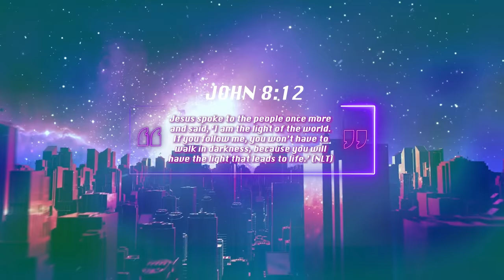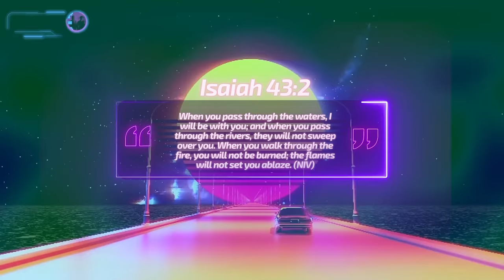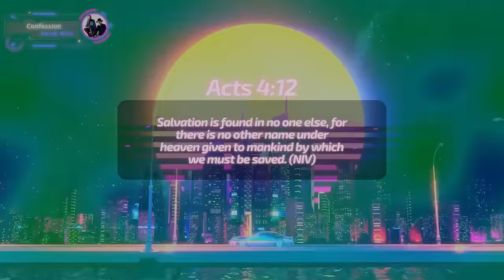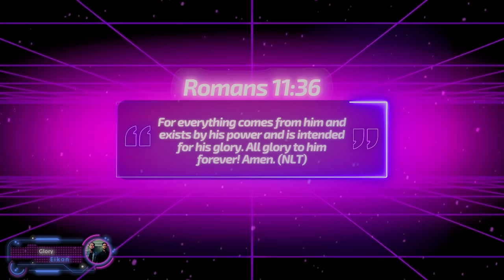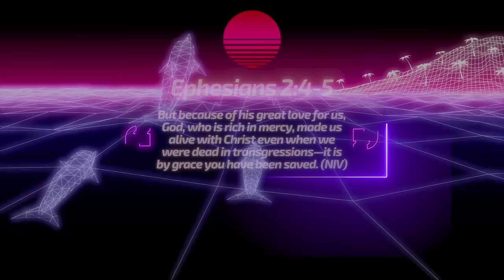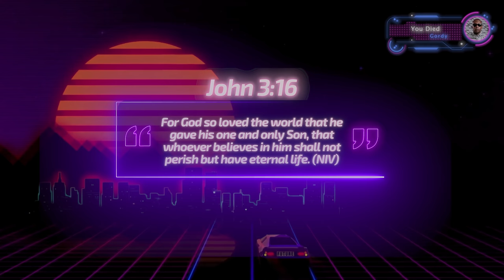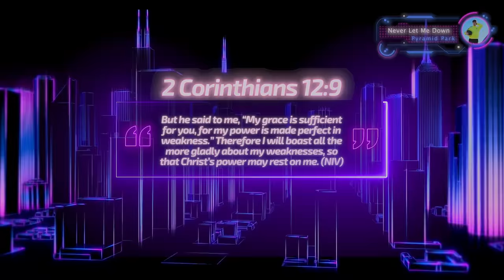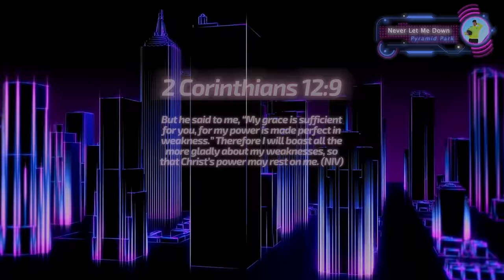S A V I O R【 Synthwave - Chillwave - Christian Mix 】4K Volume 1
This week we're taking it back with some nostalgic synth tunes for those also stuck in the 80s 💜⚡️ Drive off into the sunset with the Lord listening to some of Christian synthwave's best tracks! 💿

0:00 - Defender ⌁ ØM-53
5:20 - Found the Light ⌁ ØM-53
9:40 - Thunder ⌁ ØM-53
14:44 - Looking Back ⌁ ØM-53
18:42 - Confession ⌁ Amng Wlvs
23:39 - It Is Well (Portrait Remix) ⌁ David Dunn
27:40 - Glory ⌁ Eikon
30:53 - Human ⌁ Eikon
34:09 - Waiting for You ⌁ Gordy
38:00 - Truth be Told ⌁ Gordy
41:16 - You Died ⌁ Gordy
45:13 - The Joy ⌁ Gordy
49:50 - Never Let Me Down ⌁ Pyramid Park
52:57 - You Got Me ⌁ Pyramid Park

“For Jesus is the one referred to in the Scriptures, where it says, ‘The stone that you builders rejected has now become the cornerstone.’ There is salvation in no one else! God has given no other name under heaven by which we must be saved.” (NLT) ✞
⌁Acts 4:11-12